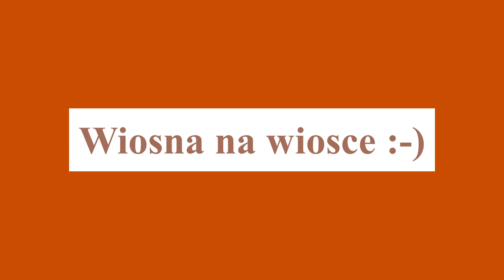Wiosna na wiosce. Test starej kamerki JC5000x i nowych ustawień?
Powitanie wiosny, duża aktywność ptaków i jeszcze większa ilość kwiatów na drzewach? Dawno nie widziałem tak dużo kwiatów na drzewach? Wyjątkowo pięknie wiosna nas wita, choć bardzo wietrznie i trochę zimno :-(
Test starej kamerki ale nowe ustawienia? Ciekawe jak to wygląda na YT? Pozdrawiam